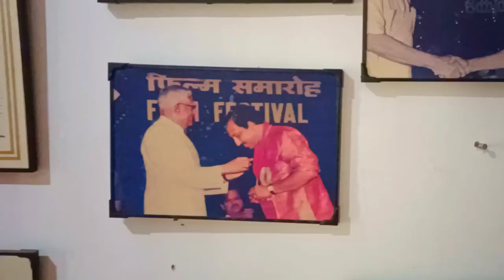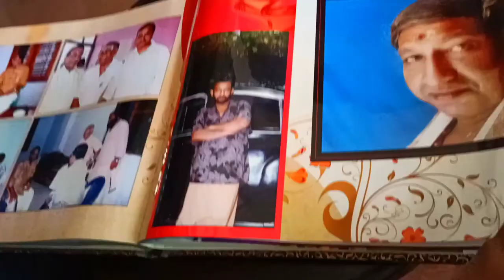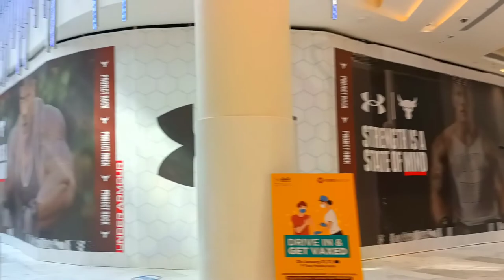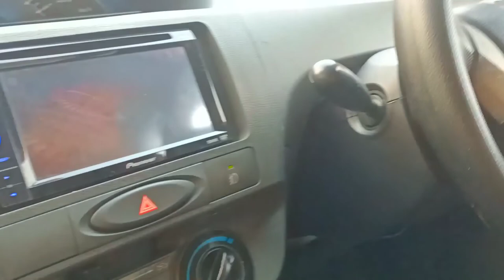Lulu Mall TVM | Nedumudi Venu's House | Jadayu Vlog part 2